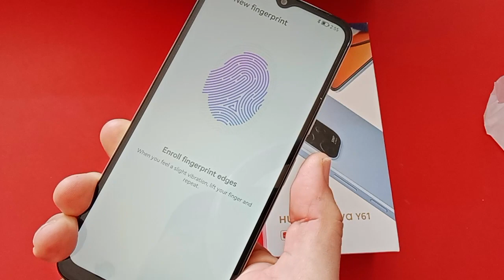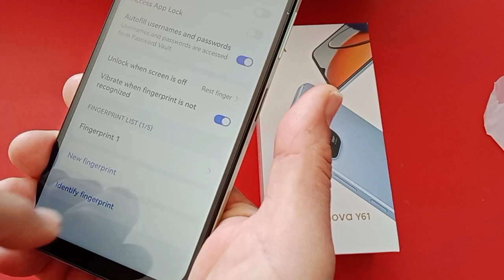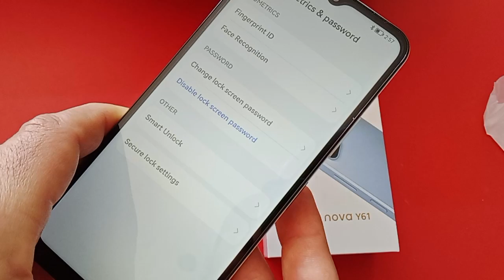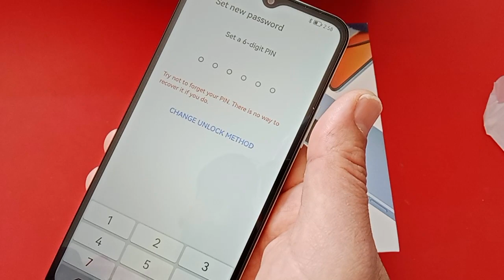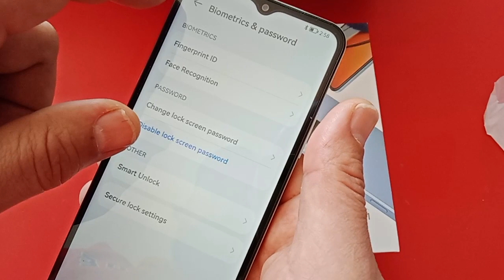How to make a fingerprint in Huawei nova y61